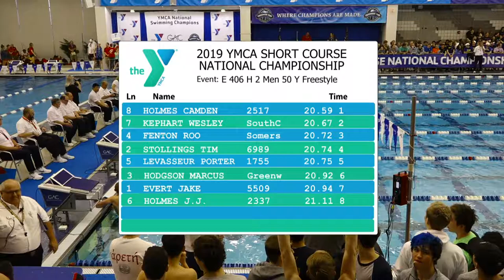Men 50 Freestyle B Final | 2019 YMCA NATIONAL SHORT COURSE CHAMPIONSHIP